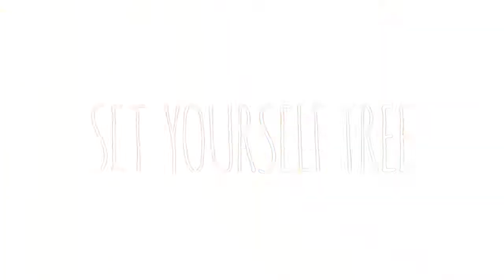Roberts Real Estate Tasmania - Set yourself Free